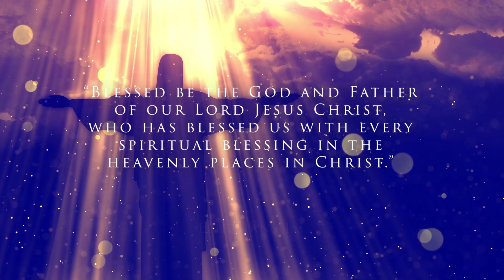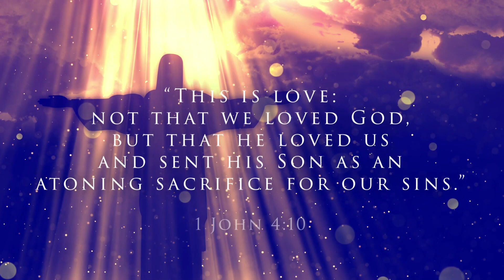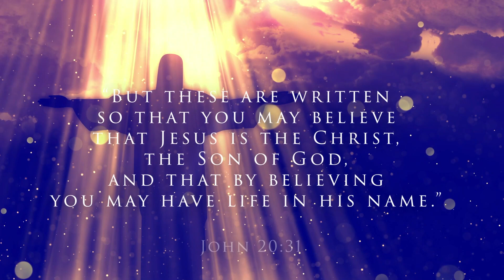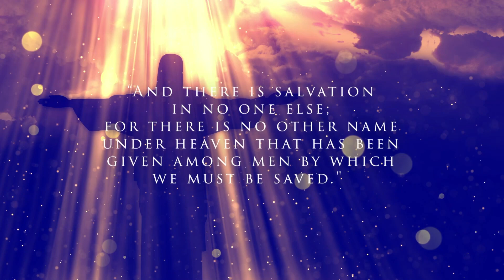"In Christ Alone" | Cover by Joshua